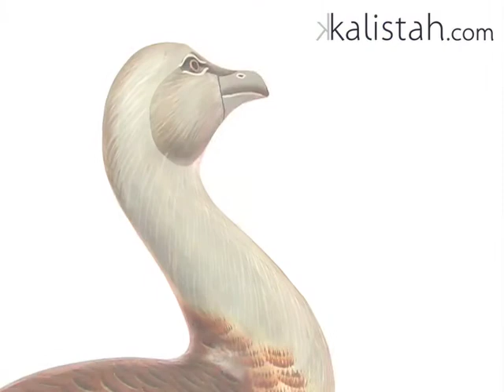Outarde Barbuc, Bird Statuette by Kalistah.com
Standing regally, this beautiful bird statuette will compliment any home or office decor. It has been skillfully handcrafted on the Island of Bali by Ketut Suweca, who uses a combination of distinctive Albesia wood and iron to create this stunning piece. The bird is adorned with exquisite detailed painting of feathers that give it a remarkably authentic look.